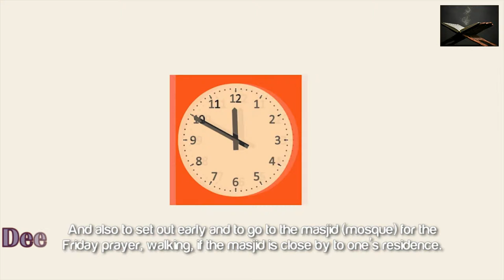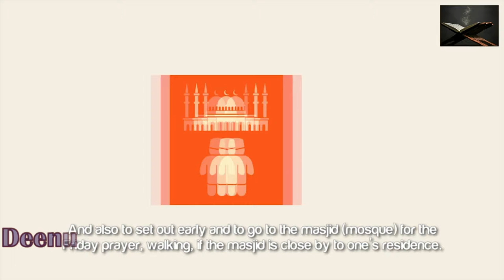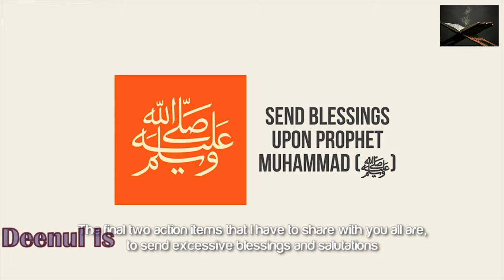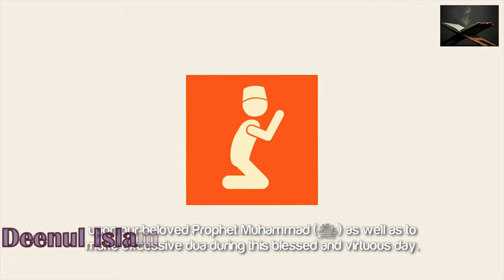Sunan Of Friday┇ SunnahRevival ┇ by Sheikh Muiz Bukhary ┇ TDR ┇1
unan Of Fridays ᴴᴰ ┇ SunnahRevival ┇ by Sheikh Muiz Bukhary ┇ TDR Production ┇